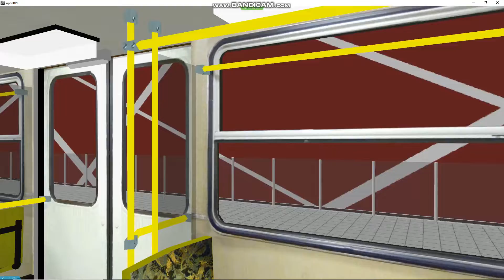OpenBVE / M1 Fiktiv vonal / GANZ MFAV 3D Cabin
a download linkeket sajnos mar nem talalom :(